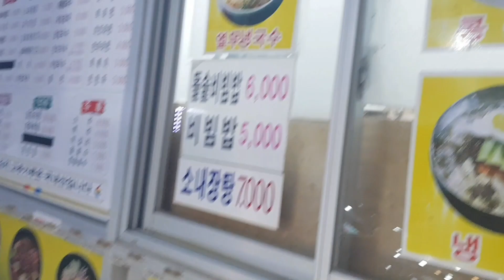කිම්ච් චිගේ.ෆට්ටම කෑමක් තමා. kimchi jjigae 김치찌개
Kimchi stew is one of the most-loved of all the stews in Korean cuisine. It's a warm, hearty, spicy, savory, delicious dish that pretty much everyone loves. As long as they can handle spicy food, I never met a person who didn't like kimchi-jigae